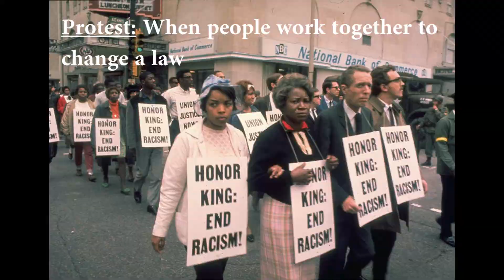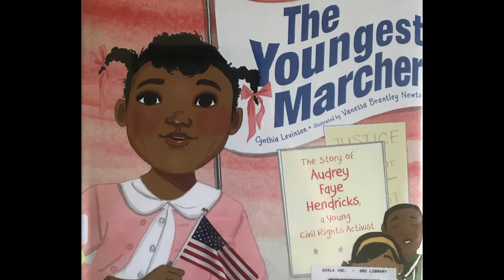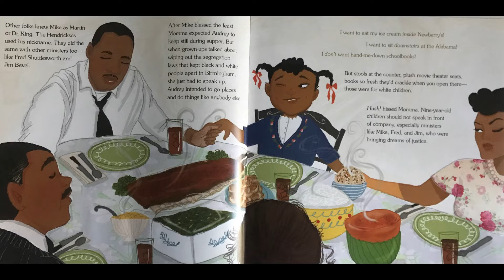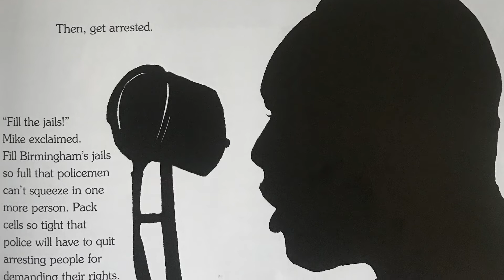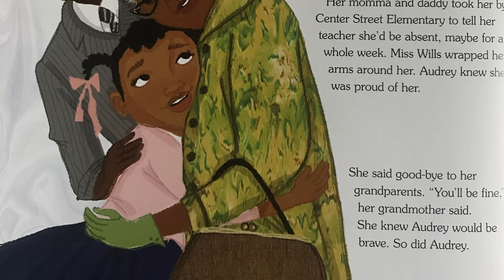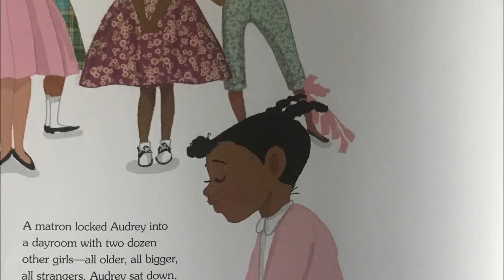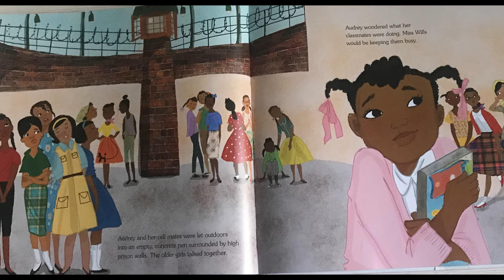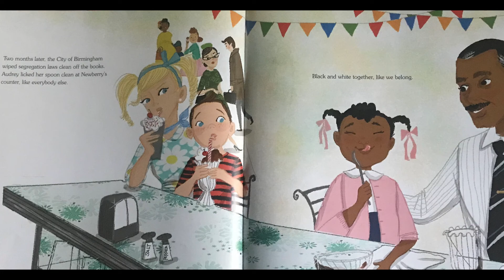The Youngest Marcher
Meet the youngest known child to be arrested for a civil rights protest in Birmingham, Alabama, 1963, in this read aloud by Autumn of the book The Youngest Marcher: The Story of Audrey Faye Hendricks, a Young Civil Rights Activist written by Cynthia Levinson and illustrated by Vanessa Brantley-Newton. Audrey Faye Hendricks was confident and bold and fought against the injustice she saw in her world. Joining a protest may or may not be for you, but what other ways can you be BOLD and fight against racism?